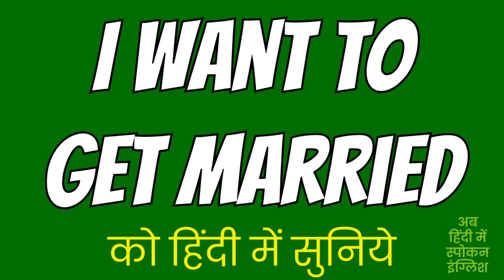I Want To Get Married Meaning In Hindi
I Want To Get Married ka matlab kya hota hai ?

I Want To Get Married English to Hindi.